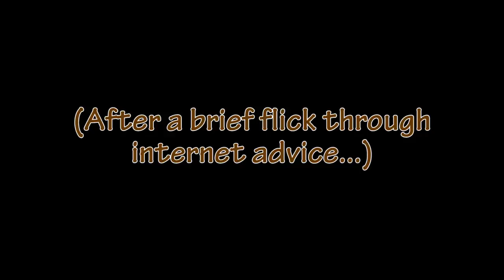Blackrock Mountain Wing 3 - Blackrock Spire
Wing 3 of my sojourn into Blackrock Mountain.